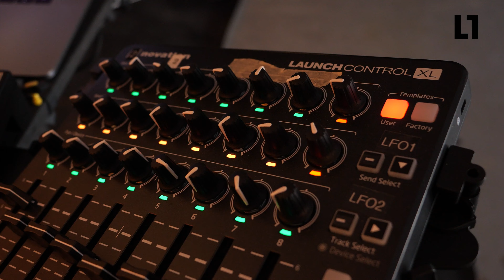Organism: The Acoustic, Robotically Prepared Organ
A profile video on Navid Navab and their project, Organism.

Organism was created and designed in collaboration with Garnet Willis.

Video by Lana Brady and Dana Hachwa.

The Link is an independent, student-run, not-for-profit multi-media publication at Concordia University in Montréal, Québec. Visit thelinknewspaper.ca to contribute!